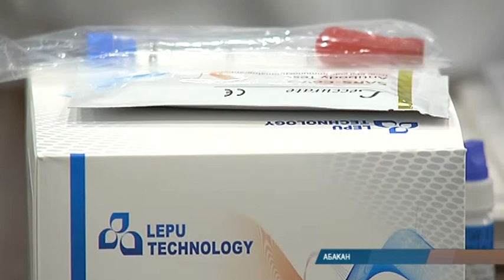Армия без заразы: призывников из Хакасии проверяют на COVID-19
В Хакасии, как и по всей стране, стартовал осенний призыв. В этом году он проходит в жестких условиях, ведь главная задача - не допустить занос коронавируса в Вооруженные силы. О военных мерах в борьбе с инфекцией - в материале Юлии Свинцовой.